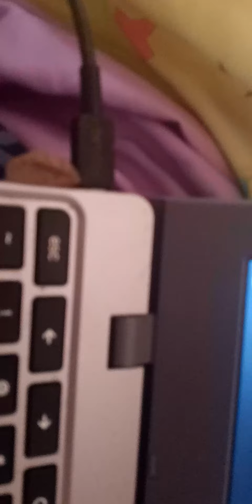Sirens sounds Screaming like a Sound Trains Kinda Roller Coasters At Silver Dollar City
Police car Siren Screaming Fire Truck Siren Screaming ambulance Siren Screaming Helicopter Siren Screaming  like a Sound Trains Kinda Roller Coasters
Sirens Sounds Screaming like a Sound Trains Kinda Roller Coasters Powder Keg S&S Roller Coaster
Quite Zone 0:00
Bang 0:01
Quite Zone 0:02
Quite Zone 0:03
Quite Zone 0:04
Quite Zone 0:05
Quite Zone 0:06
Bang 0:07
Bang 0:08
Quite Zone 0:09
Bang 0:10
Engine Roar 0:11
Engine Roar 0:12
Engine Roar 0:13
here we go 0:14
stop Light Siren 0:15
yellow yellow 0:16
stop Light Siren goes off 0:17
Shoot 0:18
Screaming Trains 0:19
Screaming Trains 0:20
Screaming Trains 0:21
Screaming Trains 0:22
Screaming Trains 0:23
Screaming Trains 0:24
Quite Zone 0:26
Bang 0:27
Engine Roar 0:28
Here we go 0:29
stop Light yellow yellow 0:30
Engine Roar 0:31
Engine Roar 0:32
Screaming Trains 0:33
Screaming Trains 0:34
Screaming Trains 0:35
Screaming Trains 0:36
Screaming Trains 0:37
Screaming Trains 0:38
Screaming Trains 0:39
Screaming Trains 0:40
Screaming Trains 0:41
Screaming Trains 0:42
Screaming Trains 0:43
Screaming Trains 0:44
Screaming Trains 0:45
Screaming Trains 0:46
Screaming Trains 0:47
Screaming Trains 0:48
Screaming Trains 0:49
Screaming Trains 0:50
Screaming Trains 0:51
Screaming Trains 0:52
Talk  0:53
talk 0:54
Talk 0:55
Talk 0:56
Talk 0:57
Talk 0:58
Talk 0:59
Lift Chain hill 1:00
Talk 1:01
Talk 1:02
turn 1:03
Quite Zone 1:04
Quite Zone 1:05
Southing  Screaming Trains 1:06
Screaming Trains 1:07
Screaming Trains 1:08
Screaming Trains 1:09